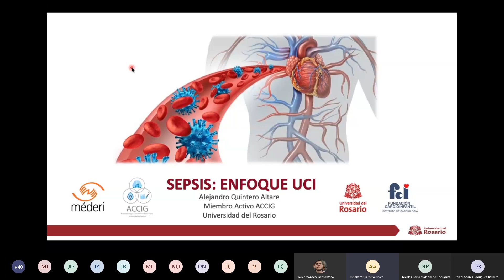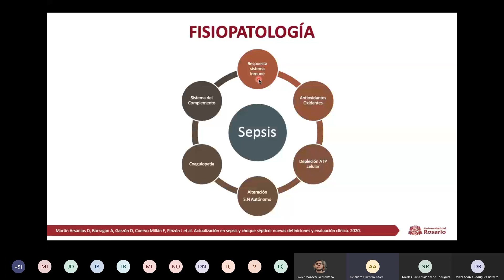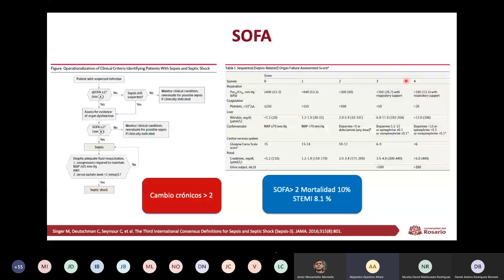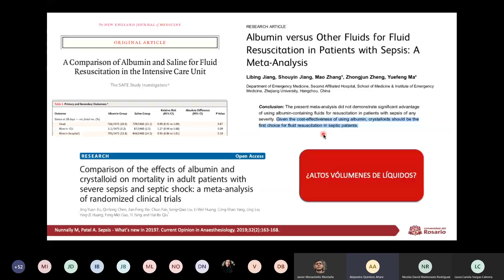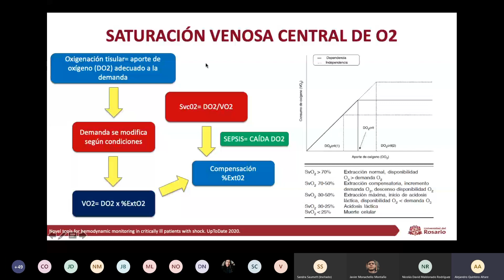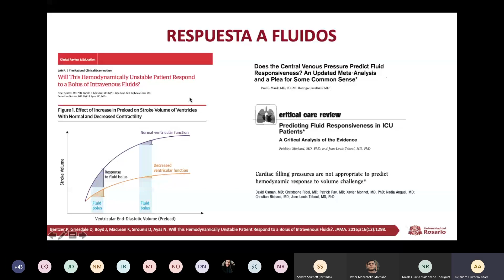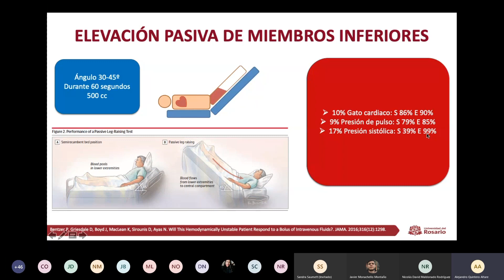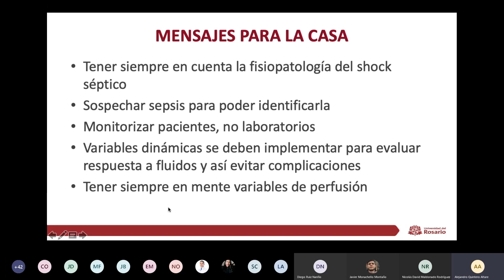Sepsis: Enfoque en UCI (Anesthesia and Critical Care Interest Group - Universidad del Rosario)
Revisión de tema virtual acerca de la sepsis, su enfoque inicial, abordaje secuencial y manejo en Unidad de Cuidado Intensivo (UCI). Dirigida a miembros del ACCIG-UR y público general.

Expositor: Alejandro Quintero Altare - Estudiante X Semestre de Medicina Universidad del Rosario

Contacto